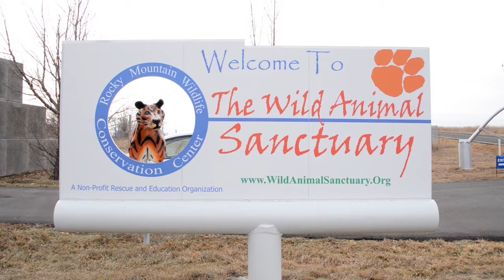Rescued Bear's Shocking Transformation | PETA Animal Rescues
More than 30 years ago, a bear cub named Fifi arrived at a Pennsylvania roadside zoo. For years, she and other bears were forced to perform confusing tricks, like standing on their hind legs. After the roadside zoo closed its doors more than 20 years ago, Fifi languished in a tiny, rusted cage that contained nothing more than a dilapidated doghouse for shelter.

Fifi was thin, her coat was dull and dirty, and she suffered from painful, untreated arthritis. Every step was a struggle.

In July 2015, PETA and The Wild Animal Sanctuary rescued her. She was transported to the Colorado facility, where she finally had the care and the vast habitat that she deserved.

After just five months at the sanctuary, Fifi's body finally matches her big and beautiful personality. She is healthy, her coat is full, and her legs are getting stronger every day. And this year, for the first time in her long life, Fifi is hibernating in her new, comfy den.